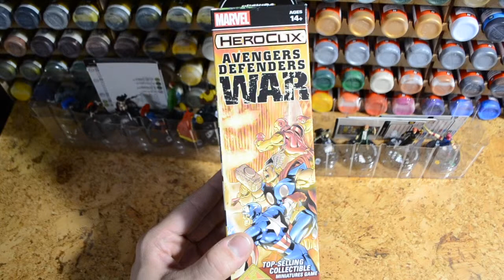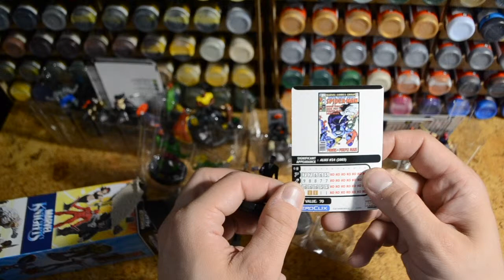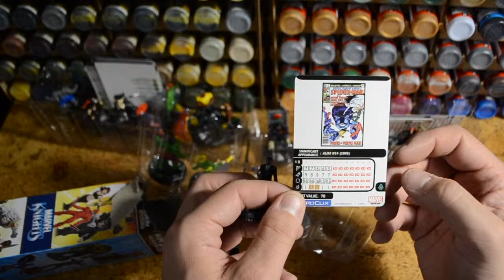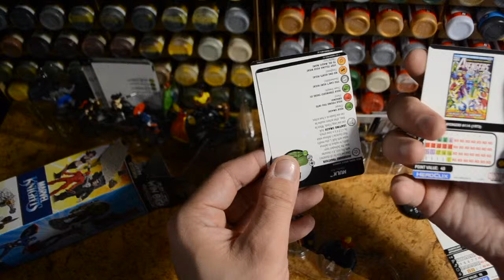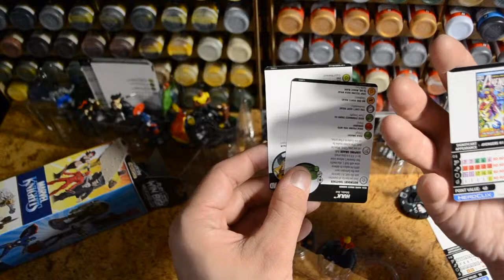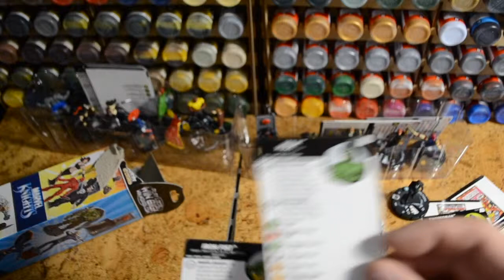Распаковка бустеров Heroclix Avengers Defenders War часть 2